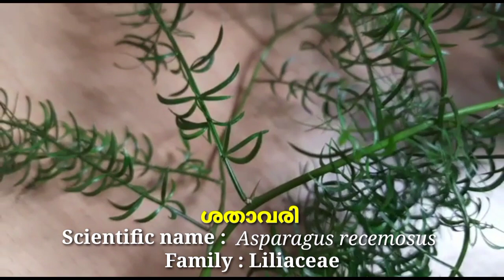Medicinal Plants / ഔഷധസസ്യങ്ങൾ Part - 2